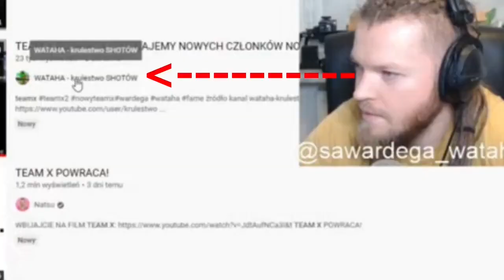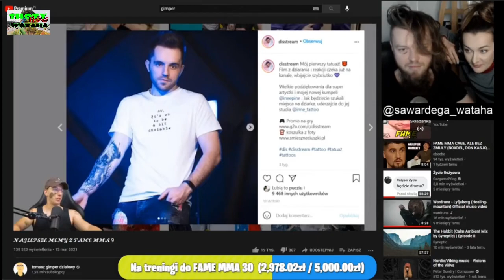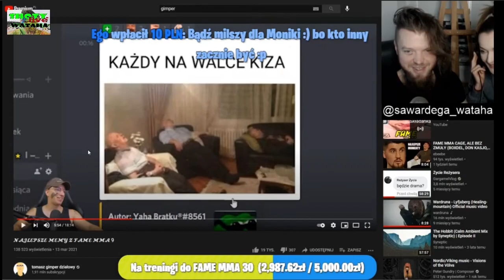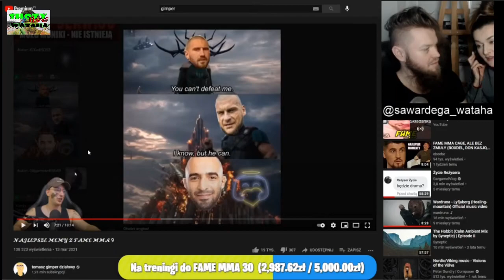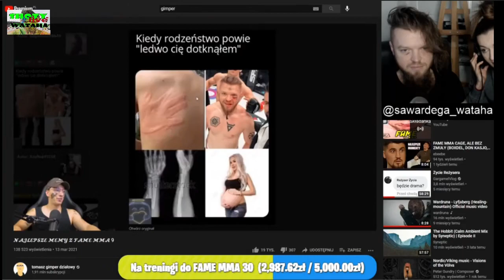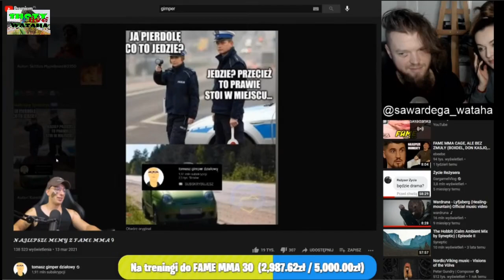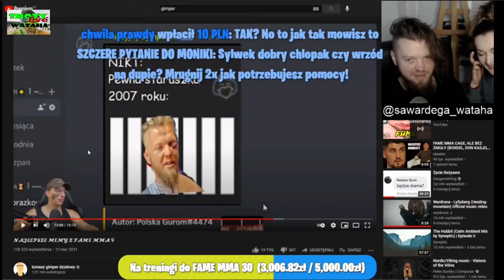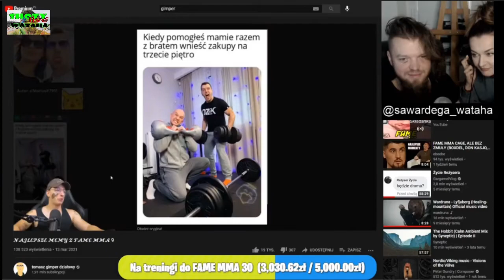WARDĘGA OGLĄDA GIMPERA NAJLEPSZE MEMY Z FAME MAM 9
LIVE Z POŁOWY MARCA :D SYLWKA DŁUGO NIE BYŁO A ŻE FILMIK CODZIENNIE MAM TU SHOTA Z LIVE PO FAME MMA

Zapraszam na instagram kanału abyś zawsze był na bieżąco jaki materiał właśnie wlatuje na kanał
Zachęcam również do zostawienia subskrypcja na kanale naszego głownego bohatera

oraz wpadajcie na Instagram Pana Wardęgi tam wiele ciekawych zdjęć i relacji @sawardega_wataha

Jeżeli uważasz że shot jest on nie odpowiedni, szkodzi Ci itp. Napisz do mnie a zmodyfikuje go lub po prostu usunę.
POZDRAWIAM

gimper,
wardęga gimper,
gimper dom ,
gimper,
wardęga ogląda gimpera,
tomasz gimper,
gimper dom za 3 miliony,
wardęga o gimperze,
wataha gimper,
NAJLEPSZE MEMY Z FAME MMA,
FAME MMA 10,
WARDĘGA FAME MMA,
FAME MMA WARDEGA,
WARDEGA FAME MMA,
WARDĘGA OGLĄDA,
wardęga ogląda,
wardega oglada,